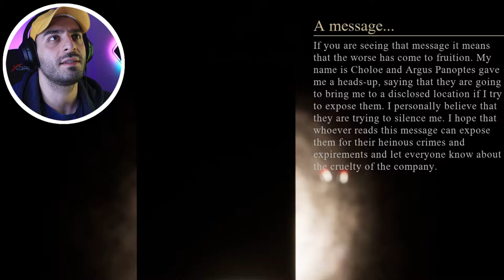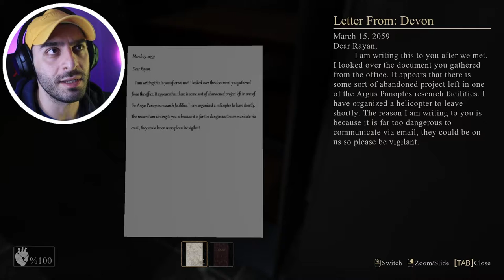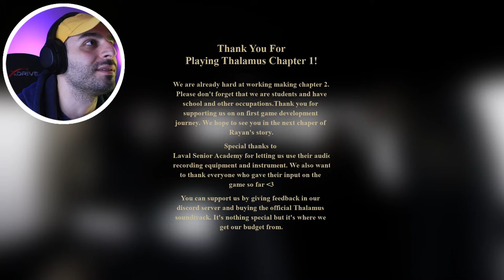Thalamus - this Survival Horror Game Messes with Hypothalamus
Thalamus is a First person puzzle and horror Game. You play as Rayan, an average employee that works at a surveillance company, who found out something he shouldn't have. Now with no way out and missing his memory he must team up with a caged mind to complete what he started.